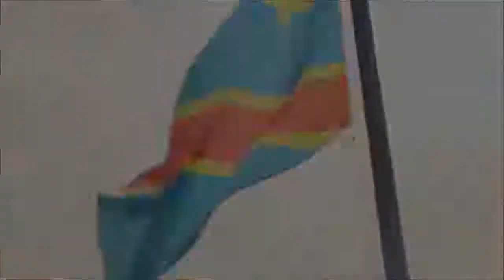DAVID MUMBELE SONGI SONGI AKOMA KO TONGA CESAR NGANDI YANGO ABENGA NAYE NA SITE